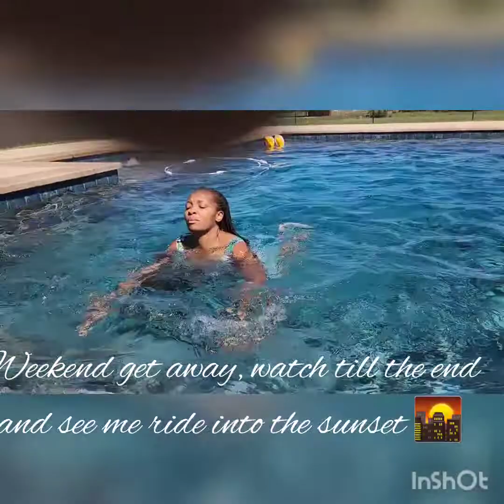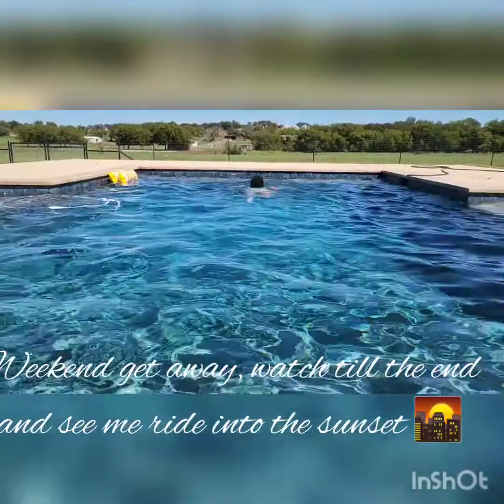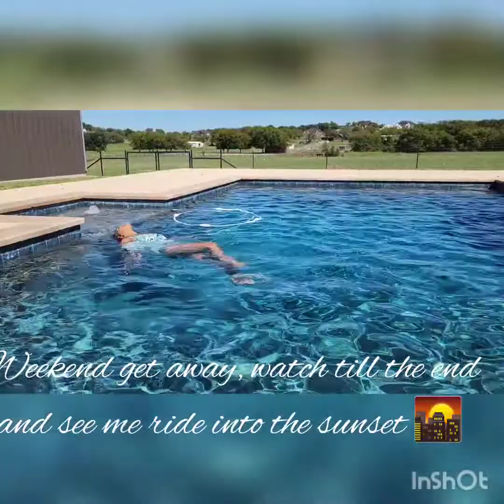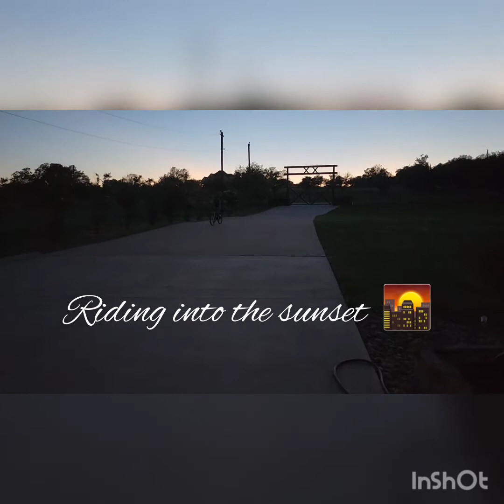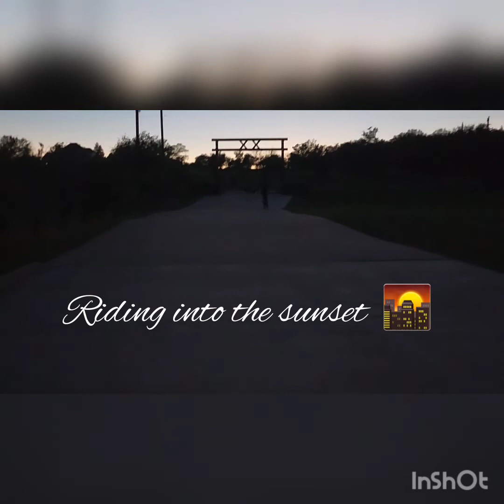BEST FAMILY MOMENTS